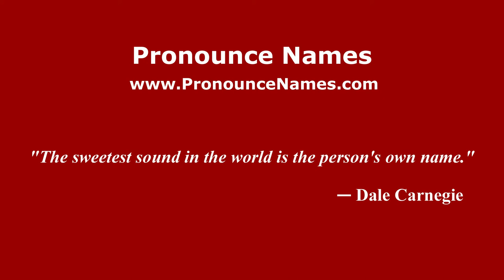How to pronounce Hermenegildo (Spanish/Argentina) - PronounceNames.com